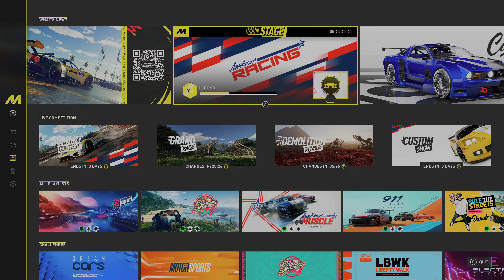THE DEMOLITION ROYALE (10) The Crew Motorfest 4K HDR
The Grand Race in The Crew Motorfest is a 28-player PvP race that takes place on a variety of different tracks across the island of O'ahu. The race is divided into three stages, and the winner of each stage is awarded points. The player with the most points at the end of the race is the winner.

The Grand Race is a very challenging race, and it requires players to have a good understanding of all of the different types of vehicles and tracks in the game. Players also need to be able to race strategically and adapt their driving style to the different conditions of the race.

Here is a more detailed description of each stage of the Grand Race:

Stage 1: The first stage of the Grand Race is a sprint race on a short, winding track. This stage is all about speed and acceleration, so players need to choose a vehicle that is fast and agile.

Stage 2: The second stage of the Grand Race is a time trial on a longer, more technical track. This stage tests players' driving skills and their ability to handle their vehicle at high speeds.

Stage 3: The third stage of the Grand Race is a head-to-head race against the other remaining players. This stage is all about strategy and positioning, as players need to find the best way to overtake their opponents without making any mistakes.

The Grand Race is a very exciting and challenging race, and it is sure to provide players with a lot of fun and competition.

Here are some tips for winning the Grand Race:

Choose the right vehicle for each stage of the race.
Be aware of the different conditions of the race, such as the weather and the track layout.
Race strategically and adapt your driving style to the different conditions of the race.
Don't be afraid to overtake your opponents, but make sure you do it safely.
Good luck!

The Crew Motorfest is an upcoming racing video game developed by Ubisoft Ivory Tower and published by Ubisoft. It is the sequel to 2018's The Crew 2 and the third game in The Crew series.

The Crew Motorfest is set on the island of O'ahu in Hawaii, and features a massive open world that players can explore freely. The game includes a variety of different vehicles, from street cars to off-road trucks, and players can customize their vehicles with a wide range of parts and accessories.

The game's main mode is Motorfest, which is a constantly evolving program of activities that players can participate in. These activities include short thematic campaigns, intense driving races, and various competitive live events. Players can also explore the island at their own pace, completing challenges and collecting rewards.

In addition to Motorfest, The Crew Motorfest also includes a number of other gaming options, such as:

Street racing: Players can compete in illegal street races against other drivers.
Off-road racing: Players can race through the rugged terrain of O'ahu in off-road vehicles.
Drifting: Players can drift through corners to earn points.
Freestyle: Players can perform tricks and stunts to earn points.
Co-op: Players can team up with friends to complete challenges.
PvP: Players can compete against other players in online races.
The Crew Motorfest is a comprehensive racing game that offers something for everyone. With its vast open world, variety of vehicles, and constantly evolving content, the game is sure to keep players entertained for hours on end.

Here are some additional details about the different gaming options in The Crew Motorfest:

Motorfest: Motorfest is the game's main mode, and it is constantly evolving with new activities, challenges, and rewards. Players can participate in a variety of different activities, such as short thematic campaigns, intense driving races, and various competitive live events.
Street racing: Street racing is a popular activity in The Crew Motorfest, and players can compete in illegal street races against other drivers. Street races can be found all over the island of O'ahu, and they offer a variety of different challenges.
Off-road racing: Off-road racing is another popular activity in The Crew Motorfest, and players can race through the rugged terrain of O'ahu in off-road vehicles. Off-road races can be found in the mountains, the desert, and the forests of O'ahu.
Drifting: Drifting is a skill-based activity in The Crew Motorfest, and players can earn points by drifting through corners. Drifting events can be found all over the island, and they offer a variety of different challenges.
Freestyle: Freestyle is a mode where players can perform tricks and stunts to earn points. Freestyle events can be found all over the island, and they offer a variety of different challenges.
Co-op: Players can team up with friends to complete challenges in The Crew Motorfest. Co-op challenges can be found all over the island, and they offer a variety of different challenges.